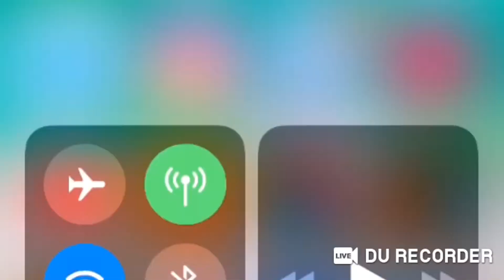Как получить много друзей в my singing monsters?